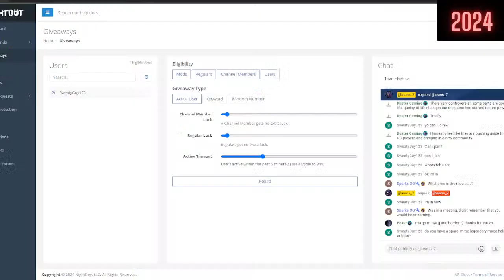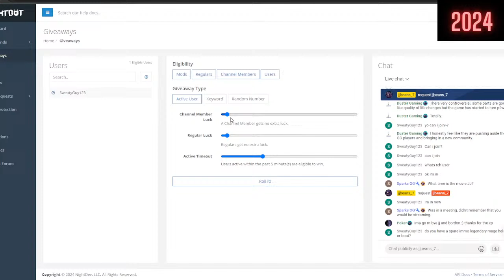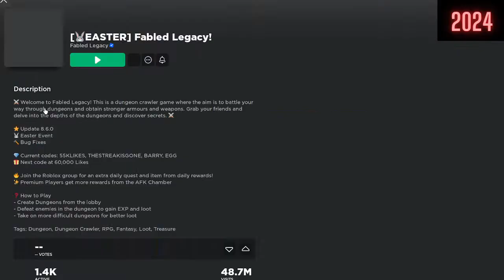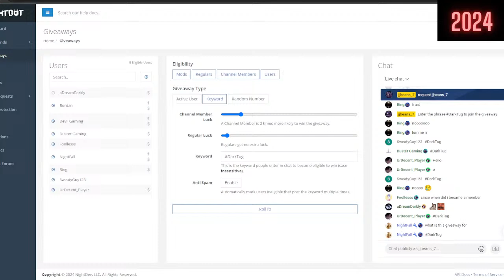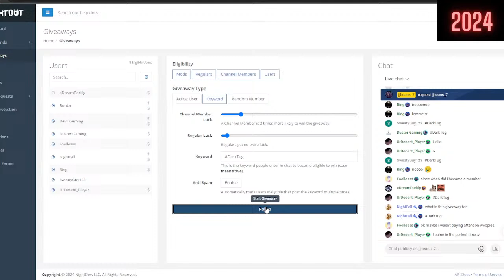🔴Playing Roblox // Best Dungeon Crawler // Fabled legacy // Eternal Domain // Calamity Hardcore Runs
Request: jjbeans_7

Eternal Domain - HC Calamity Run Reqs:

*No need to wear guard piece unless HP under 4M
*If you don't do dmg by 1st boss, kick
*You will be kicked if you die before 2nd boss's (2-4)
    -Note if there is enough dps you can stay if you die on 2nd
*Healers have been chosen, everyone must be DPS
*Watch out for "frogs" (circle attack) Stay away from those
*Let Aggro pull and stay back from mobs
*Go towards middle on 1st boss
*Keep both bosses together on 2nd
*NO LEECHING!!! Cuz sad